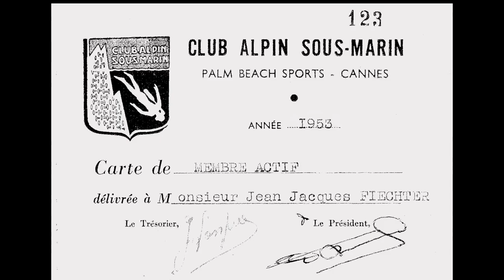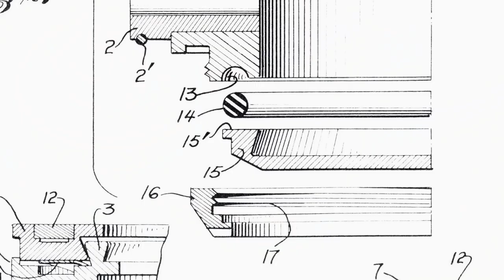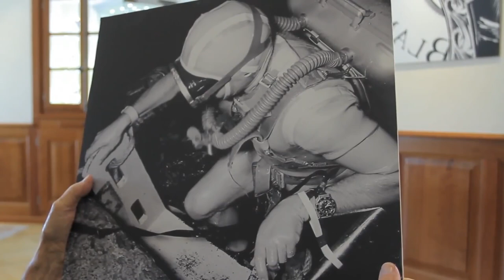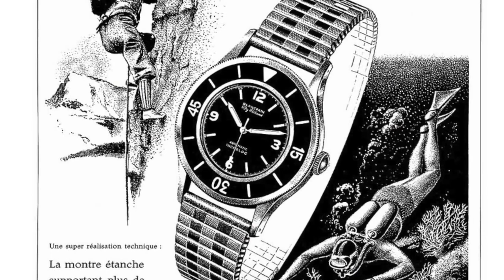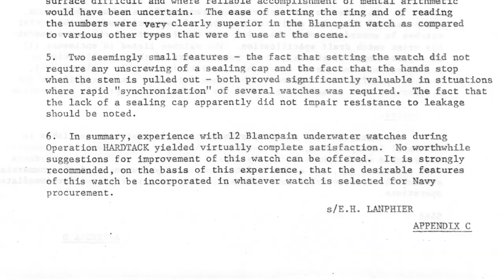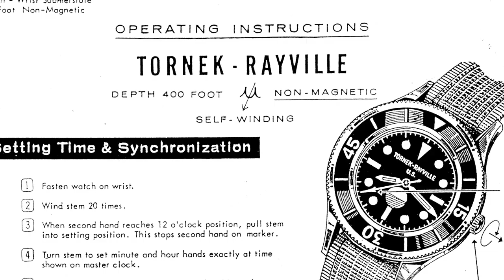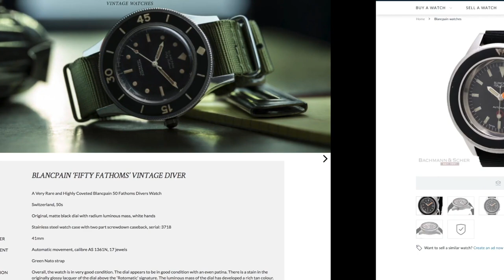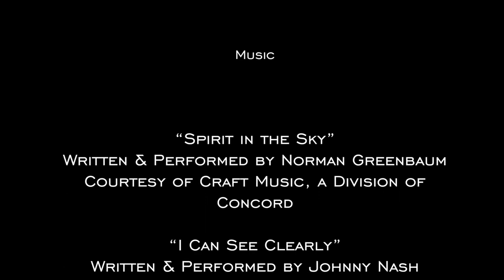Diving Deep with Jeffrey Kingston, the man behind the Blancpain Fifty Fathoms Documentary.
If you love dive watches, Jeffrey Kingston is a name you should be familiar with. He literally wrote the book on the first early dive watches produced by Blancpain and has been a knowledgable fixture in the watch world for nearly two decades. Before he focused his attention on horological scholarship, Kingston was a successful anti-trust lawyer in the technology industry successfully taking cases against giants such as Microsoft.

"This is a story that needs to be told," Kingston said when he spoke with Andrew McUtchen about the new documentary.

"I'd like to film Jean-Jacques Fiechter (Blancpain CEO from 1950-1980), and I'd like to add in the other pieces of the story that go beyond even his own recollection. Things like what happened with the US Navy or what happened with the French Navy."

So Mark Hayek a member of the Executive Group Management Board of Swatch Group and the CEO of Blancpain, Breguet and Jaquet Droz agreed, and the year long project was begun. It all makes for a fascinating insight into one of the oldest Swiss watchmakers and the impact that they had in developing the blueprint for the first real dive watch.

The Fifty Fathoms was the brainchild of  Fiechter, who was a keen diver. When he became CEO of Blancpain in 1950, he was determined to create a watch that could accompany him into the ocean's watery depths. In 1953, Blancpain achieved this feat with the Fifty Fathoms. The watch was water-resistant to, you guessed it, 50 fathoms – a UK depth measurement that translates to about about 90 metres. Blancpain achieved this by developing a special double O-ring seal in the crown and opted to use an automatic movement to prevent the crown having to be unscrewed on a regular basis.

Check out the video above to enjoy a deep dive into the first deep diver.